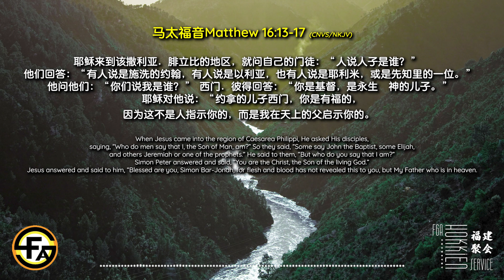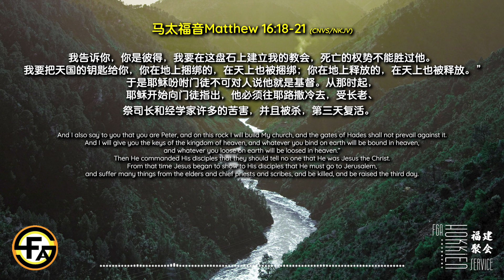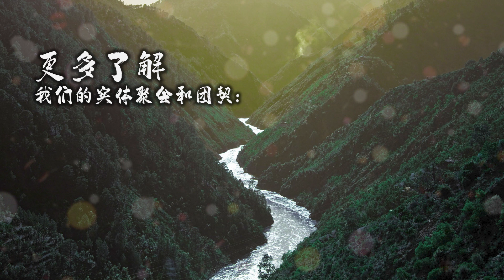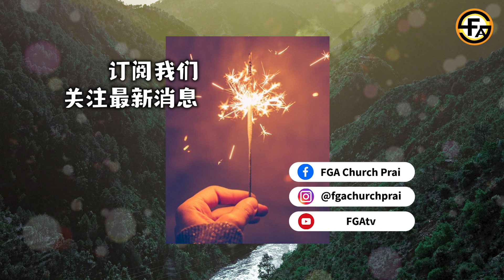【了解十字架】20/05/2023 线上福建聚会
各位弟兄姐妹欢迎来到线上福建聚会，
此分享为13/05/2023 实体福建聚会中录制，
无论您是否错过当天的实体聚会，都非常欢迎您们来收看及聆听神的话语。

分享主题 ：【了解十字架】
日期： 20/05/2023（星期六）
时间 ：下午四点